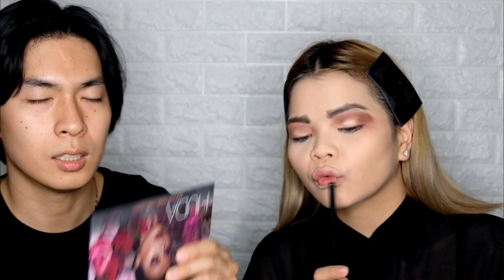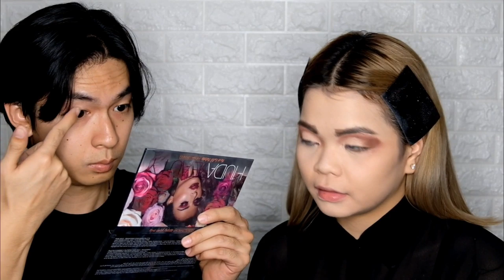MY HUSBAND FOLLOWED RAI CONTAWI MAKE UP TUTORIAL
HI MEMSHYS! WELCOME TO MY HUSBAND FOLLOWED RAI CONTAWIS MAKE UP TUTORIAL! SUPER LAUGHTRIP BADTRIP HAHAH!

Hope you liked this video made with LOVE :D